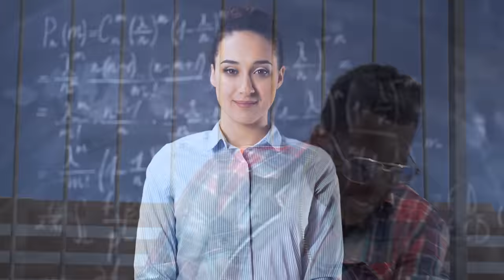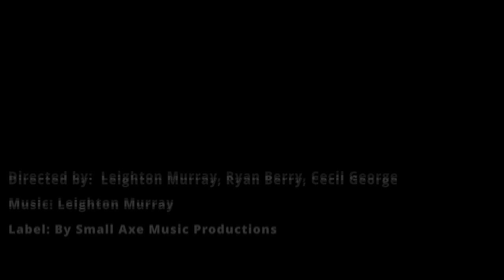Mama - Ryan Berry - Official Video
Showing nuff love and appreciation to all strong and hard working mothers out there. Please show some love to your mom and share this song with her.